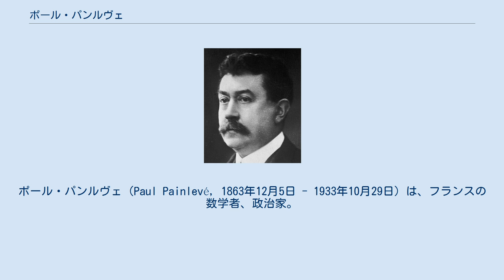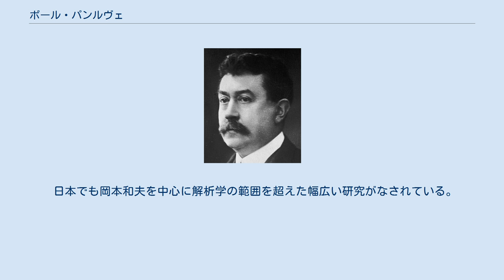ポール・パンルヴェ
ポール・パンルヴェ（Paul Painlevé, 1863年12月5日 - 1933年10月29日）は、フランスの数学者、政治家。
 1887年に高等師範学校で博士号を取得して、リール大学の教授を務めた。
動く特異点を持たない方程式の分類に関する研究からパンルヴェ方程式と呼ばれる方程式のうち3つを発見した。
この分類には見落としがあり、後に弟子のベルトラン・ガンビエ（Bertrand Olivier Gambier, 1879年 - 1954年）によりさらに3つの方程式が発見され、併せて6つの方程式がパンルヴェ方程式と呼ばれている。
 その後、パンルヴェは共和主義社会党から政界に入り、1917年と1925年に首相に選ばれるなどし、数学から離れていった。
ガンビエなどの後継者も他分野へ移るなどして、パンルヴェ方程式自体の研究は廃れてしまったが、1973年に呉大峻(T.T.Wu)達によるイジング模型の研究に現れて以来注目され、現在非常に活発に研究されている分野の一つに成長している。
 日本でも岡本和夫を中心に解析学の範囲を超えた幅広い研究がなされている。
 息子に科学映画監督のジャン・パンルヴェがいる。